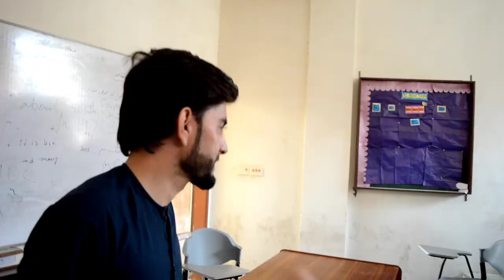My Last Vlog At Fedral Urdu University Karachi||Abdul Haq campus 😭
this is my last video being an enrolled student of fuuast university abdul haq campus ,finally our batch got graduate and have complete BS 4 year undergraduate degree program from fuuast ..